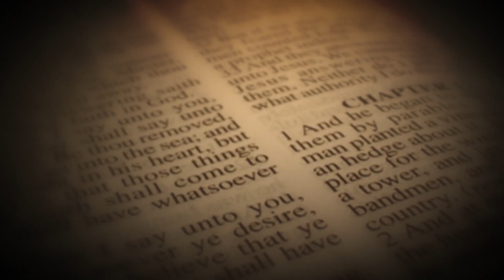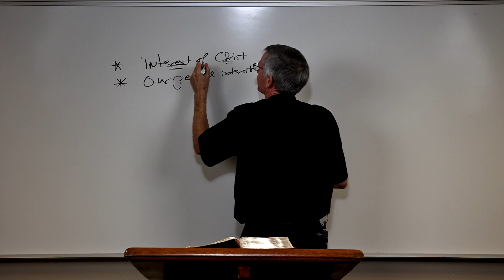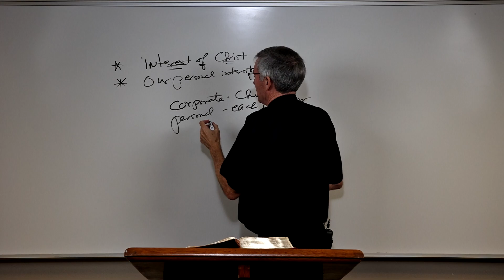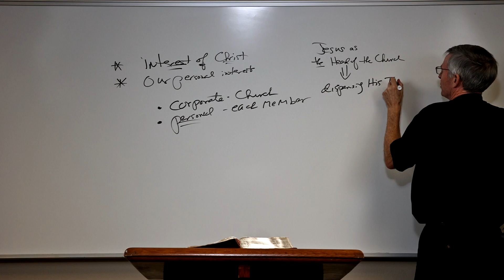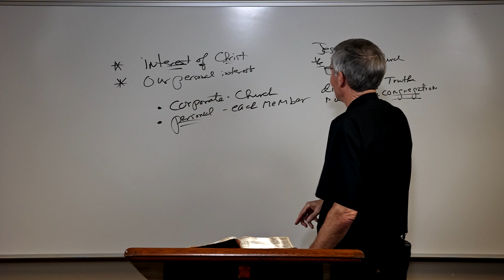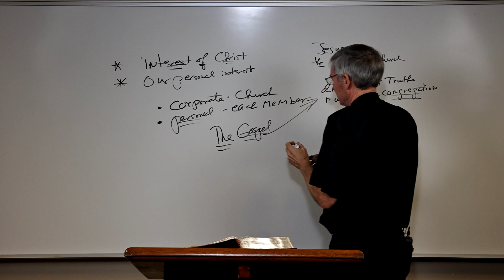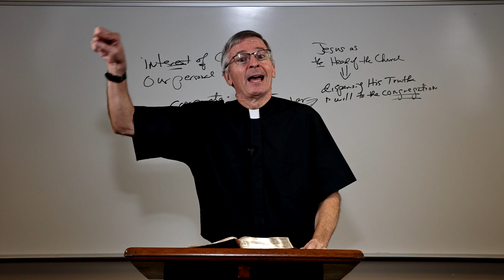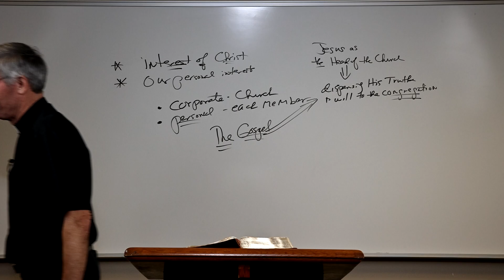Philippians, Class 11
According to the New Testament book Acts of the Apostles, Paul was a Pharisee. He participated in the persecution of early disciples of Jesus, possibly Hellenised diaspora Jews who converted to Christianity, in the area of Jerusalem, before his conversion.

Sometimes after having approved of the execution of Stephen, Paul traveled on the road to Damascus so that he might find any Christians there and bring them “bound to Jerusalem” (ESV).

At midday, a light brighter than the sun shone around both him and those with him, causing all to fall to the ground, with the risen Christ verbally addressing Paul regarding his persecution.

Having been made blind and commanded to enter the city, Ananias of Damascus restored his sight three days later.

After these events, Paul was baptized, immediately proclaiming that Jesus of Nazareth was the Jewish Messiah and the Son of God. Approximately half of the content in the Book of Acts details the life and works of Paul.